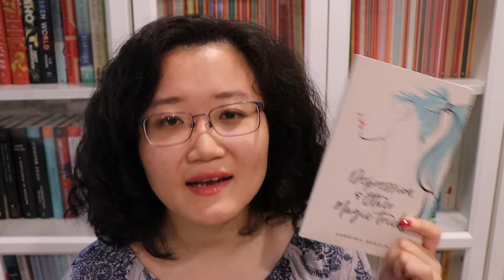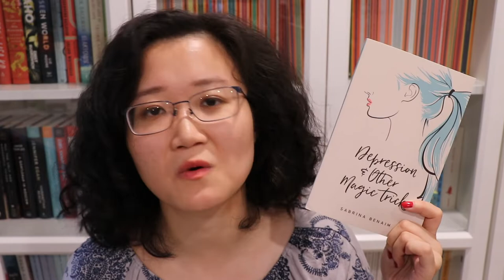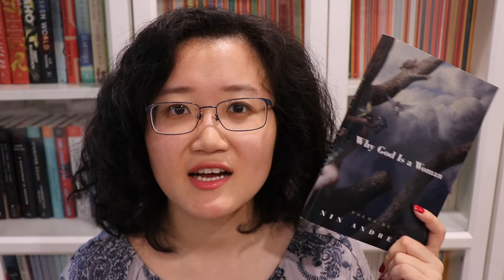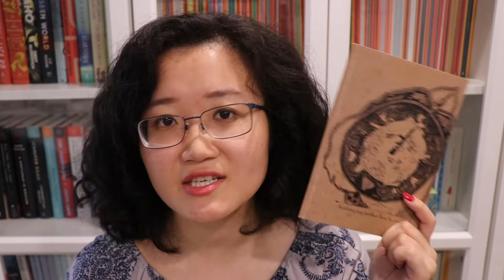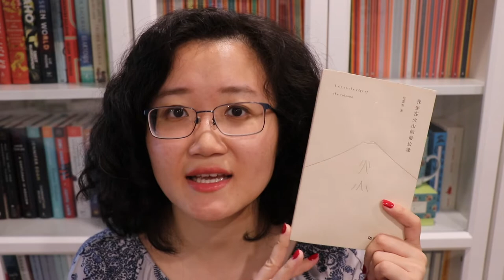Poetry Collection Recommendations for Reading Women Readathon 2018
◉ Poetry videos to check out!
→ Explaining My Depression to My Mother, A Conversation by Sabrina Benaim

→ 我坐在火山的最边缘, by 包慧怡 (Bao Huiyi)

Playlist: Reading Women Challenge Readathon 2018